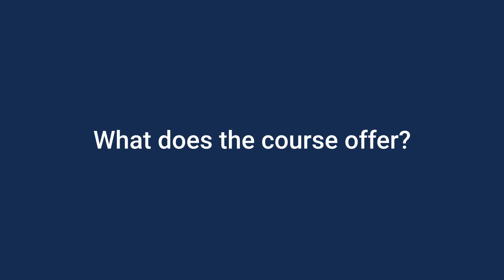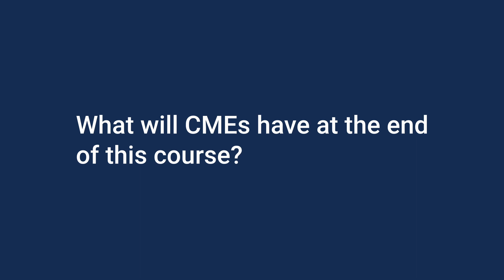Peter Watts talks about Sustainability Strategy for Co-operatives and Mutuals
Sustainability strategist and educator Peter Watts talks about our new internationally accredited training programme, which will focus on the ‘E’ in ESG and help co-operatives and mutuals respond to the net zero imperative. Understand key sustainability issues and lead your organisation to develop a strategy (or improve an existing one). Early-bird prices are available now for February 2023.